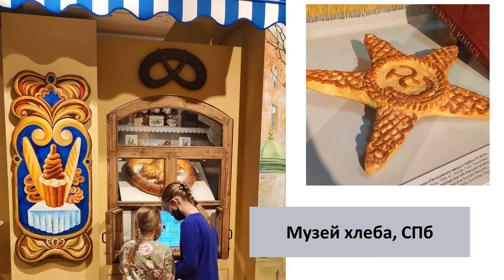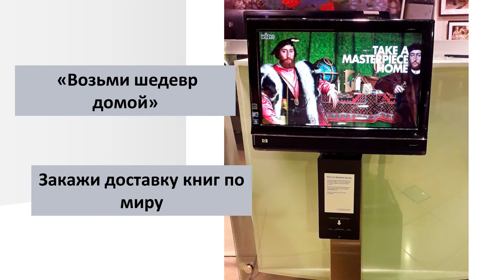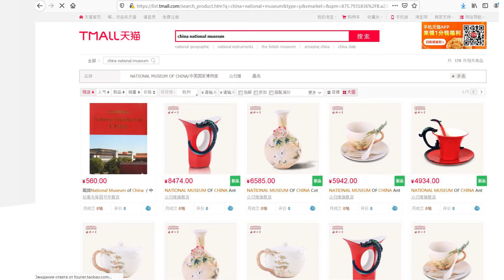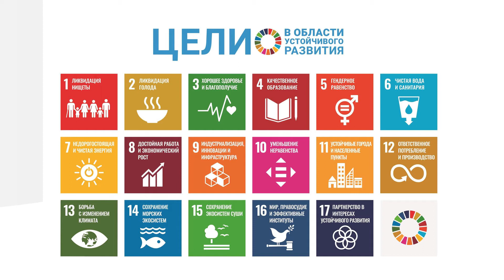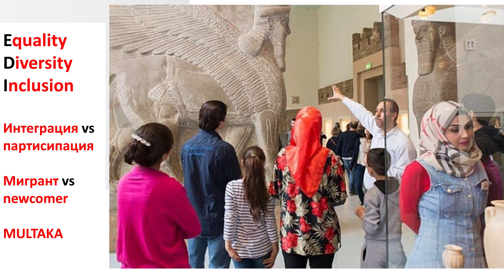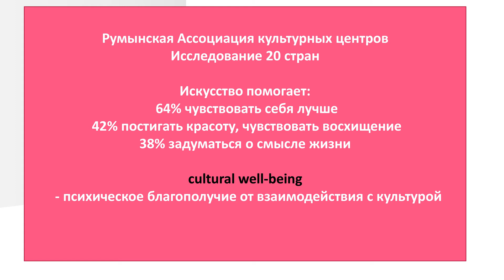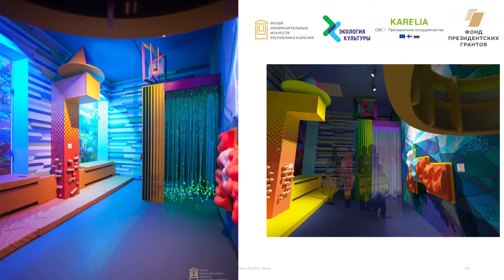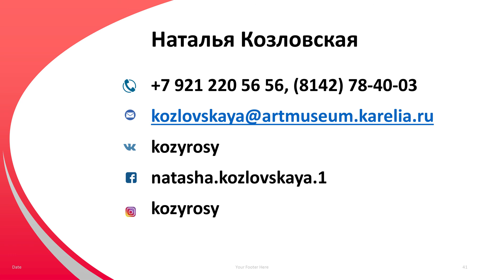Наталья Козловская «Art. Shop. Eat. Глобальные музейные тренды»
Наталья верит в силу искусства на профессиональном поприще и повседневной жизни.
За 12 лет работы в Музее изобразительных искусств Карелии с командой реализовала более 20 грантовых проектов, поддержанных российскими и международными благотворительными фондами. Общий пул привлеченных внебюджетных средств составил более 25 миллионов рублей.
Регулярный спикер российских и международных конференций, автор более 20 статей в федеральных изданиях. Стажировалась в России, Финляндии, Швеции, Германии, Франции и Англии.

В 2019 году стала Лауреатом "Человека года Республики Карелия".

Вечер коротких лекций в формате TED «Умная пятница» проходит в петрозаводском рассаднике культуры Agriculture_club с 2016 года. Эксперты в различных областях науки, культуры и общественной жизни делятся своими знаниями, навыками, советами, опытом.
Автор проекта Наталья Ермолина.
Автор видео Дмитрий Медведев.

Культура и искусство - это новая нефть, ресурс, который по-новому будет переоценен в будущем!

На "Умной пятнице" поговорим о глобальных музейных трендах от инклюзии и работы с мигрантами до цифровизации и устойчивом развитии.